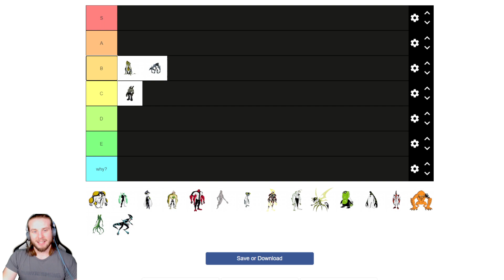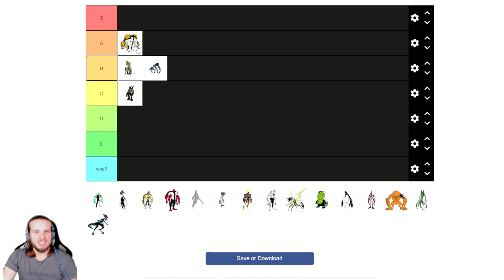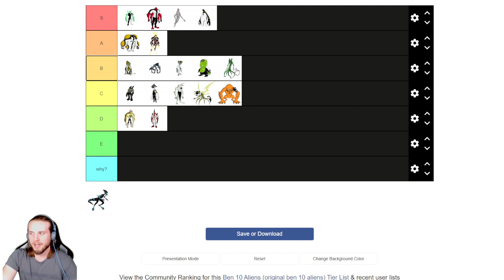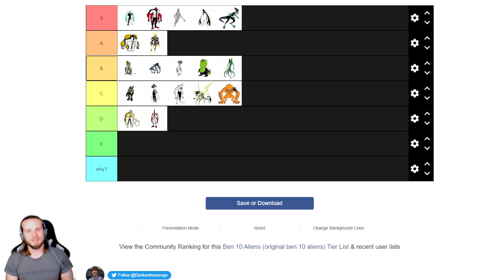Ben 10 Aliens Tier List!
Likes are greatly appreciated, consider leaving one!:D

Submit videos you'd like to see me react to at